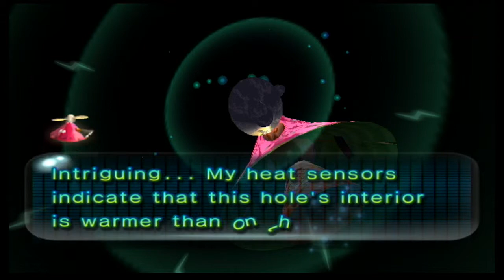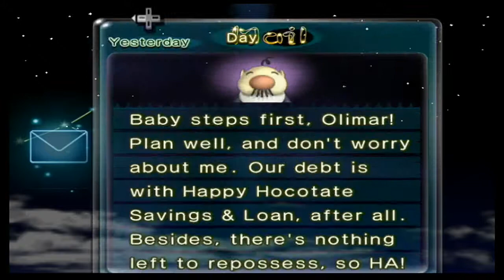Pikmin 2 Part 2: In the Cave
Skip the first minute and five seconds